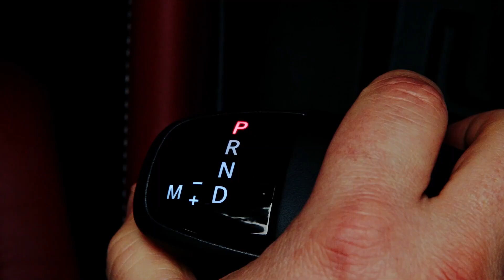Le Balado Chicks And Machines | Saison 5 | Épisode 9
Viens découvrir à quoi d'autre qu'être une boisson énergétique peut servir un Redbull!
Avec Philo Lirette dans l'épisode, tu sais que la réponse va être bonne! 😂

Cyndi Martin Annie Martel Philo Lirette
Jeep 96,9 CKOI Riviera Moto Adventures

Merci à nos précieux partenaires:
Transports Québec   Leo Harley-Davidson    Can-Am On-Road   Can-Am Off-Road      Desmeules Chrysler Dodge Jeep Ram Fiat     Blainville Chrysler Jeep Dodge Ram Fiat     BC ASSUR